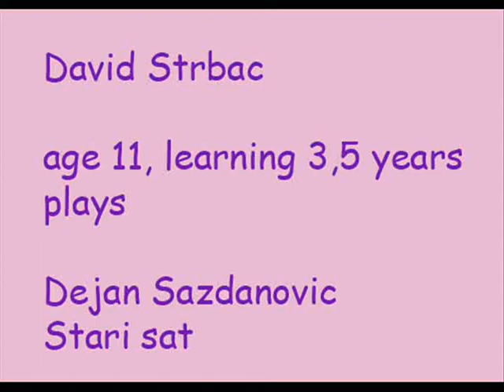David Strbac, Dejan Sazdanovic - Stari sat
Classical guitar Serbia state competition 2010, second place